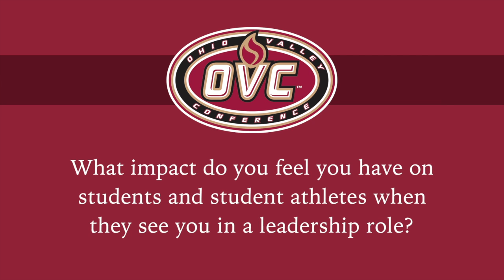OVC Celebrates Diversity: Southeast Missouri's Mark Alnutt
Throughout the 2014-15 school year the Ohio Valley Conference will celebrate the stories of pioneers and leaders from each of our member institutions who paved and continue to pave the way for future generations of student-athletes and administrators. This video features current Southeast Missouri State Director of Athletics Mark Alnutt.